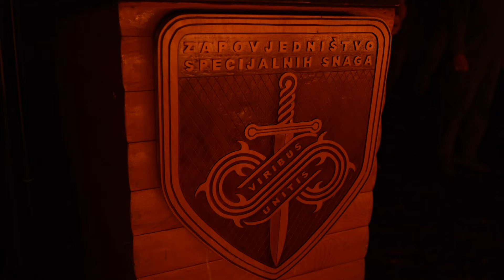Novi komandosi Hrvatske vojske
Zapovjedništvo specijalnih snaga u vojarni ‘’Josip Jović’’ u Udbini privelo je završetku još jedan selekcijski ciklus na kraju kojega su najuporniji i najizdržljiviji kandidati postalli ponosnim vlasnicima zelene beretke koju nose pripadnici ove elitne postrojbe.

Pripadnici koji su uspješno završili obuku su uz svjetlost baklji izrekli commando molitvu te su im uručene diplome, zelene beretke,  commando znak i krunice čime je elitno društvo specijalnih snaga dobilo nove pripadnike.

Video: Goran Resovac